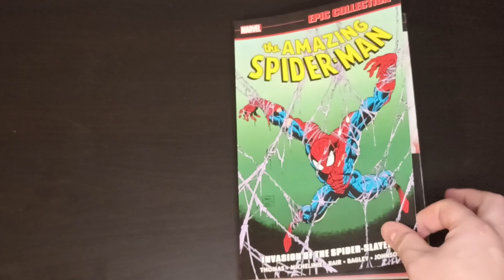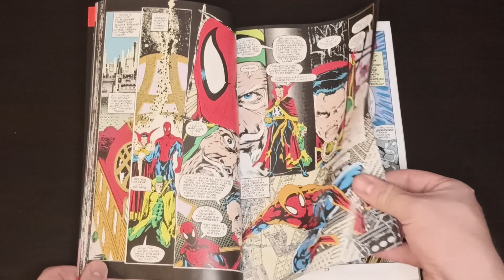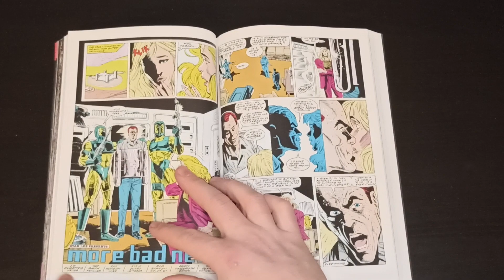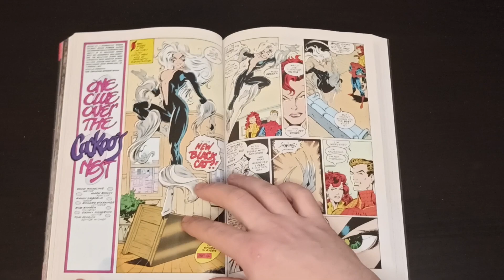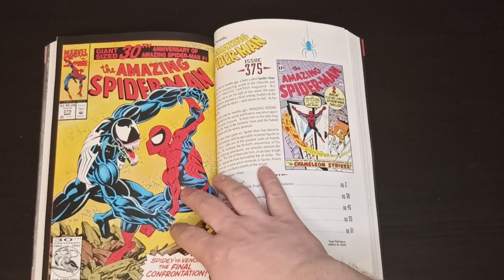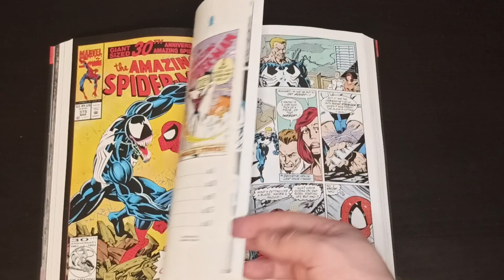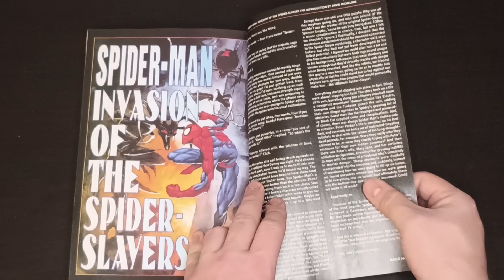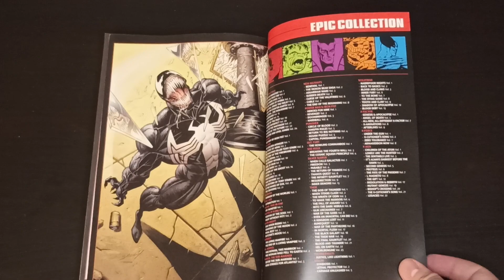AMAZING SPIDER-MAN EPIC COLL TP INVASION OF SPIDER SLAYERS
Spider-Slayers attack and mystery of Parker Parents next step.